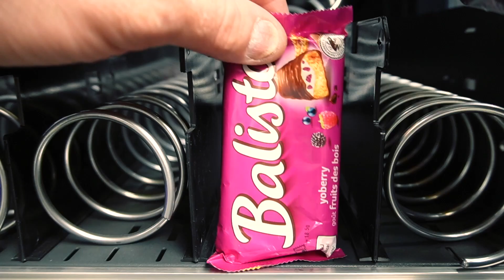Onkel Kramer Academy und neue Mitarbeiter im Automatenland